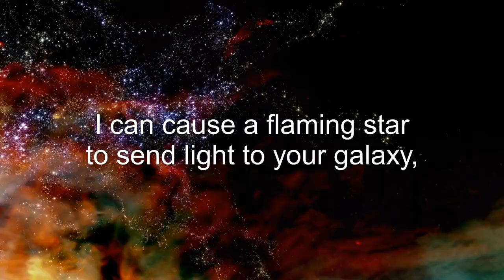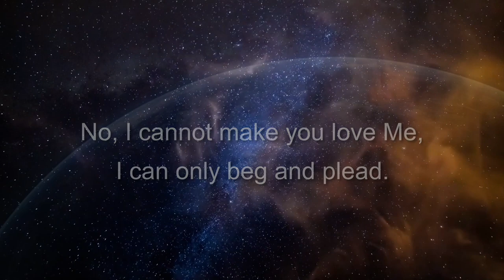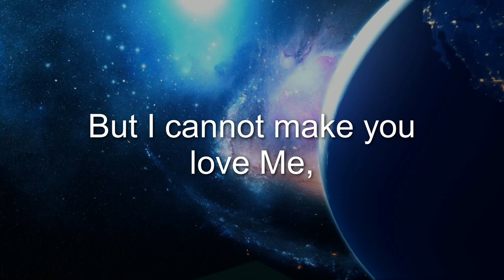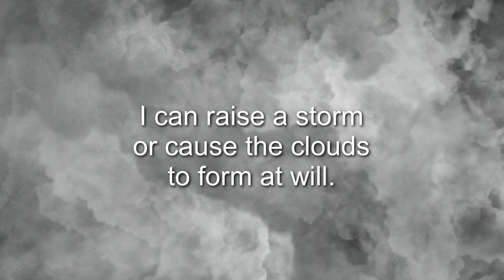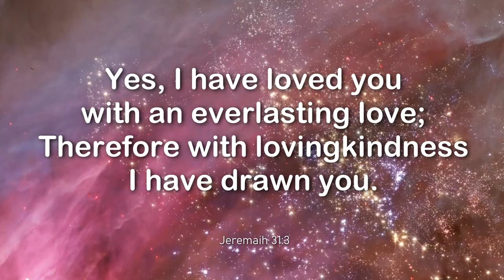IF YOU EVER FEEL THE NEED - Jerry Paladino/Philip Johnson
He created everything ahead of time, thinking of us and anticipating our every need, so that we would lack nothing, and be able to love Him and each other without distraction or discomfort. And today, millenniums later, He stands ready to receive us--whenever we're ready,  whenever we decide it's time. He's there for us...He's always been there for us ...

Music and lyrics by Philip Johnson
Production by Jerry Paladino
Special thanks to TOMMY'S WINDOW for allowing me to share this beautiful visualization of this amazing song

☛ ☛  GENTLE REMINDERS:
💌 You are loved: